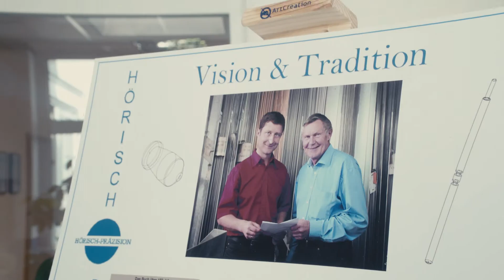Mit Präzision den Mittelstand stärken - die GRW Förderung in Thüringen!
Wie mit der GRW Förderung der Mittelstand in Thüringen gefördert wird, zeigt unser neuer TAB-Film!